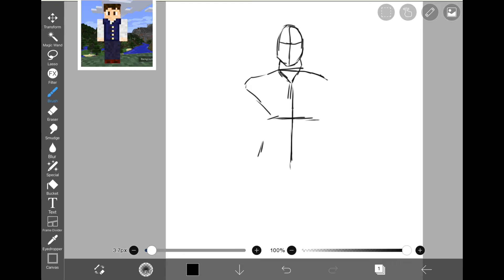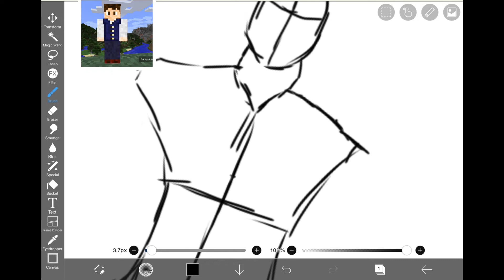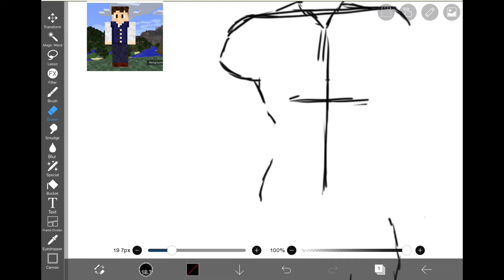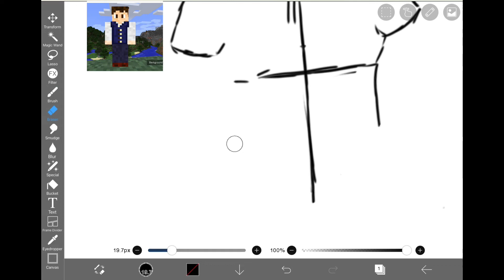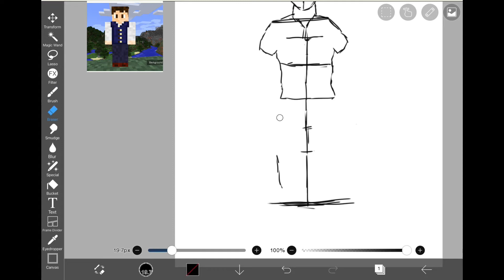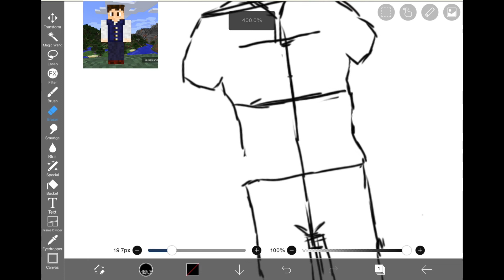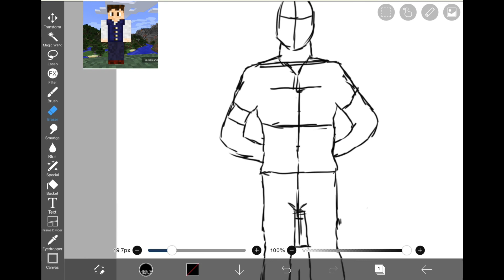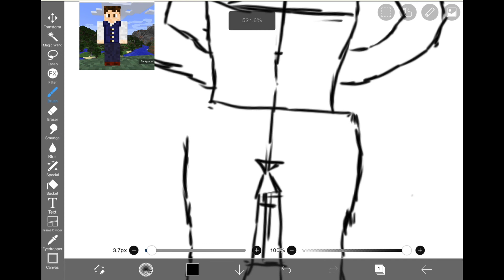Kraff drawing [Timelapse]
Songs are by the Hamilton crew